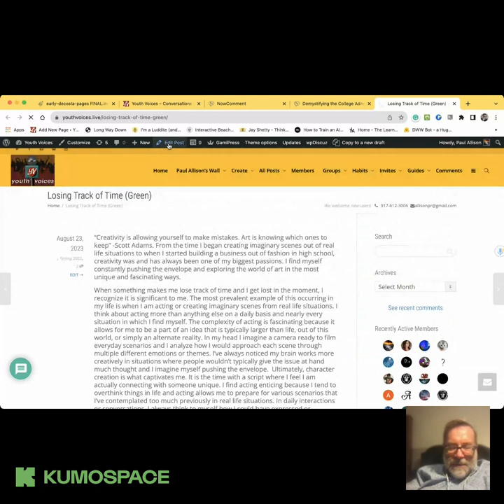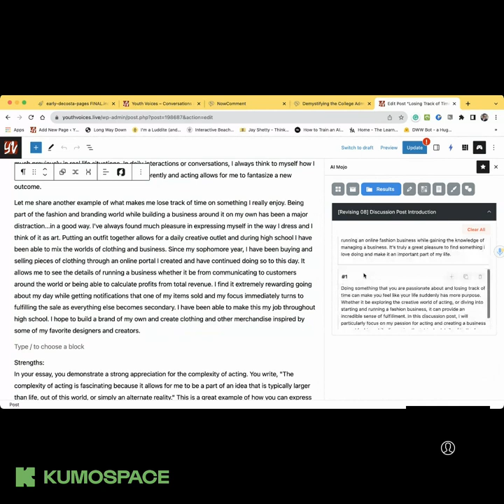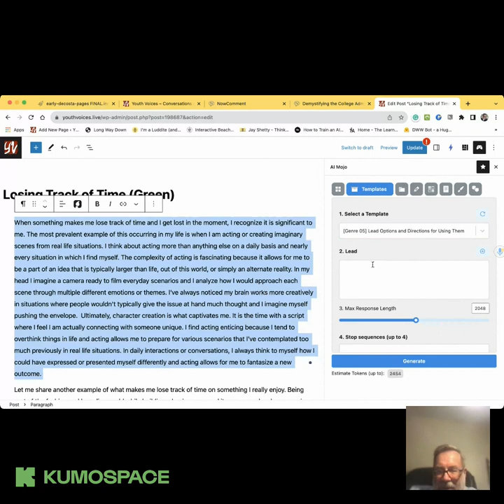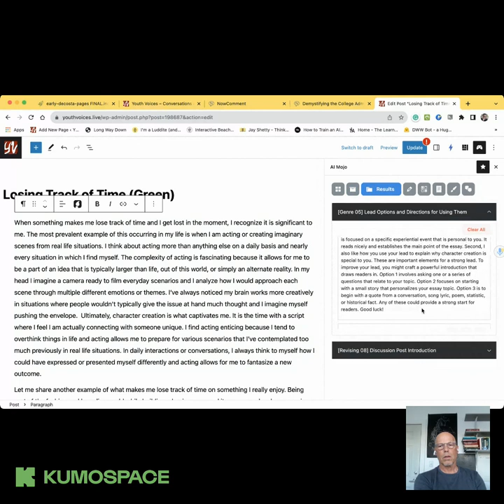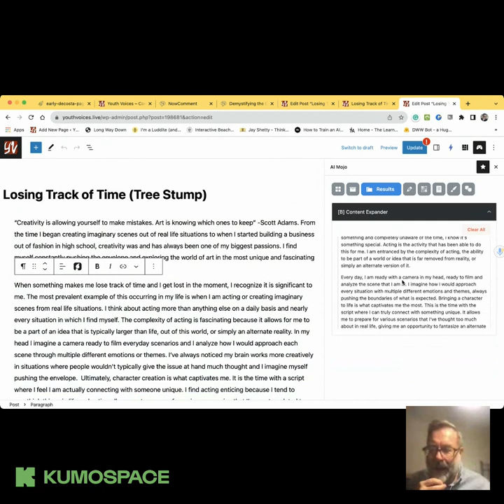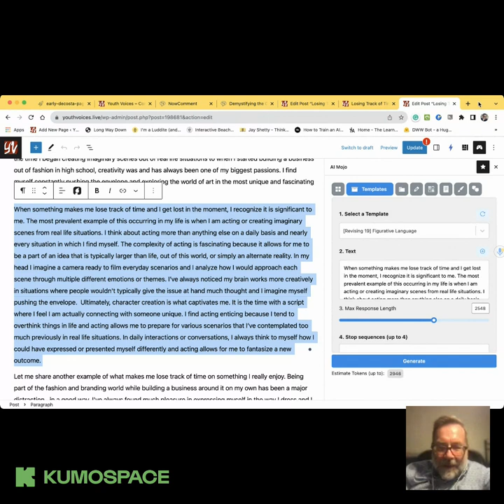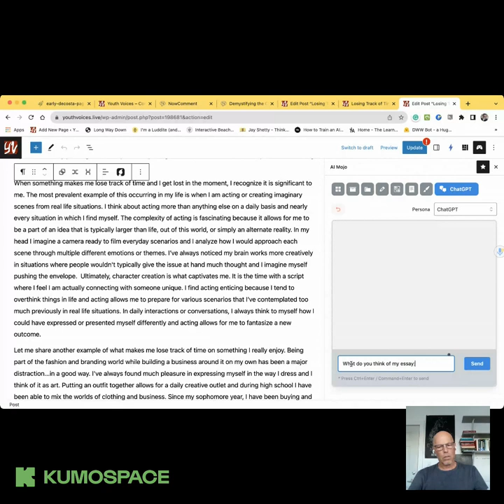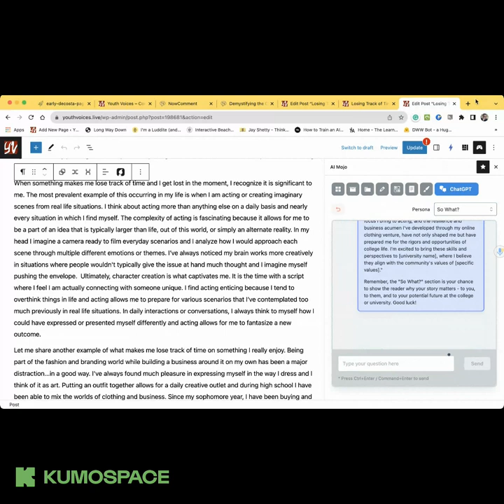TTT 09.06.2023 Let's Make AI Mentors to Demystify College Admissions Essays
We have saved you a seat in our AI Makerspace. Grab a stool on Wednesday September 6th at 9E/8C/7M/6P

We are creating AI mentors to support the teaching and learning of the key elements of the College Admission Essay as identified in chapter 4 of Real World Writing for Secondary Students Teachers College Press and National Writing Project, 2012.

Chapter 4: Demystifying the College Admission Essay Genre

Author: Jessica Singer Early and Meredith DeCosta

Summary: This chapter from Jessica Singer Early and Meredith DeCosta’s Real World Writing for Secondary Students presents a writing workshop for ethnically and linguistically diverse high school students in which students receive instruction on specific genre features of the college admission essay. The chapter offers an overview of the college admission essay genre, key components of the workshop, samples of student writing, and professional resources for teaching the college admission essay. Equally useful as the focus of a professional development session or as the basis for a youth writing program, the chapter is especially relevant for teachers who work with linguistically divers youth as a way of providing access to “gate-opening writing tasks.”

Join us on TTT's AI Makerspace. We'll see you on Wednesday September 6th at 9E/8C/7M/6P